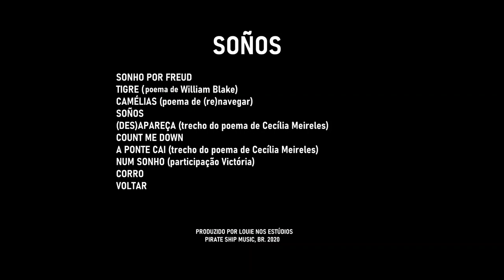SOÑOS (2020) FULL ALBUM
Tracklist:

A SIDE
00:00 1 Sonho por Freud
01:00 2 Tigre (poema por Willian Blake)
03:13 3 Camélias (poema por Renata Santos)
07:14 4 Soños
10:23 5 (Des)apareça (trecho do poema de Cecília Meireles)
13:12 6 Count me Down
B SIDE
15:46 1 A Ponte Cai (trecho do poema de Cecília Meireles)
16:49 2 Num Sonho (participação Victória Cunha)
19:41 3 Corro
21:49 4 Voltar
26:00 5 Tango
29:29 6 UVB-76

Selo: Pirate Ship Music BR
Produção /Direção de Arte: Louie
Capa / Contra Capa: (Re) Navegar
Participação: Victória Cunha (Voz na música Num Sonho)
Letras e Arranjos: Louie